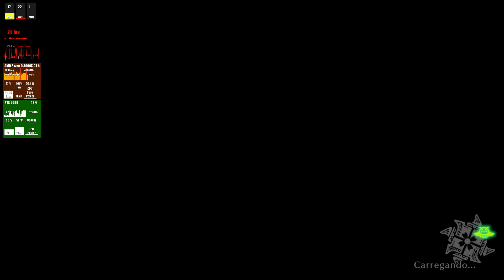Ryujinx - Monster Hunter Rise DEMO - rtx 3080 Pede muito cache.